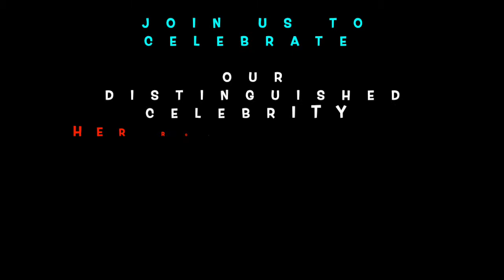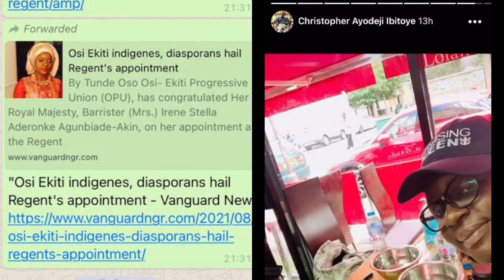& GOOD WISHES-HRM Aderonke Adetokunbo Agunbiade-Akin:Regent of Osi-Ekiti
The CELEBRANTS TV, we are committed to celebrating celebrities, success, attainments and celebrants' special occasions - bringing their celebrations to the global party round the World; with thousands of people including our subscribers and friends on all social media platforms, and celebrant's relatives, friends and loved ones waiting to celebrate and rejoice with them on their special occasions.  We handle Sponsored Surprise party/package from friends, relatives, and lovers/spouse to celebrate  their loved ones - which will be uploaded and delivered in packages to celebrants on the day of the events. We package special treats with visual, designs, videos, specialised animation and images. We also break Verified news of events worldwide.  To us, you and your loved ones are worthy of our celebration because you are worthy celebrities. once we are aware of your celebration YOU WILL NEVER CELEBRATE ALONE.WE ARE SIMPLY THE BEST.